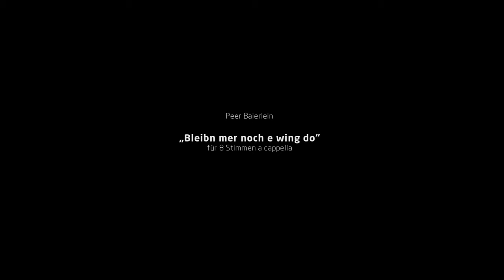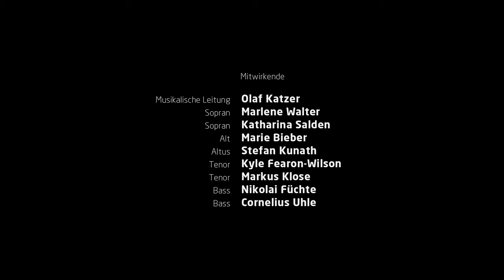Peer Baierlein: Bleibn mer noch a wing do | AuditivVokal Dresden | Olaf Katzer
Im erzgebirgischen Dialekt des Seiffener Winkel
Live-Mitschnitt der Uraufführung am 12. Dezember 2023 im Rahmen des Konzertes „Überall ist Glanz und Pracht“ | Dreikönigskirche Dresden

AuditivVokal Dresden
Olaf Katzer, Musikalische Leitung
Marlene Walter, Sopran
Katharina Salden, Sopran
Marie Bieber, Alt
Stefan Kunath, Altus
Kyle Fearon-Wilson, Tenor
Markus Klose, Tenor
Nikolai Füchte, Bass
Cornelius Uhle, Bass

Ein Musikvideo von AVANGA Filmproduktion

Werktext:

Bleibn mer noch e wing do!

I nu saht naus, wie 's wattern tut,
saht naus, wie's schneit,
heit känn mer net hamgieh,
denn der Waag is ze weit.
I nusse ja, i nusse ja,
i nusse bleibn mer noch e wing do!

Ja heit be dan Watter,
do känn mer net hamgieh;
mer kännt sich verlaafen,
on mer wüßt net wuhi.

Nu wos wolln mer dä machen,
wos wolln mer dä treibn,
be dan Watter is an besten,
wenn mer do sitzen bleibn.

De Tür is verwattert,
de Fanster sei gefrorn,
ober hinne in dan Stübel
is gemütlicher worn.

Heit stüßt mer kan Hund naus,
heit müßt mer derfriern,
drum tut när racht flessig
in Ufen neischürn.

Schenkt när noch ne Halbe,
ene Halbe schenkt ei,
heit bleibn mer noch e wing lustig,
waar waß, wu mer morgn sei.

Text und Melodie: Anton Günther